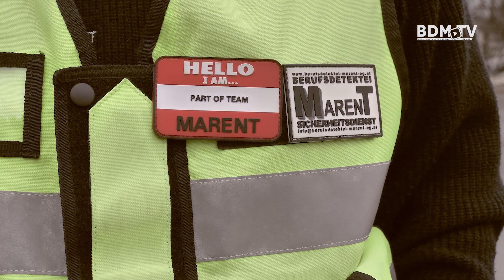BDM.TV - Silvana Koller / Parkraumbewirtschaftung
Unter der Rubrik "Wer bin ich und was mach ich eigentlich hier" stellen wir heute unsere Mitarbeiterin im Beriech Parkraumbewirtschaftung, Silvana Koller, vor.

Infokanal der Berufsdetektei Sicherheitsdienst Marent
Berufsdetektei Marent
Holzriedstraße 33
A-6922 Wolfurt

7.PRO.TV Medienproduktionen
A-6922 Wolfurt